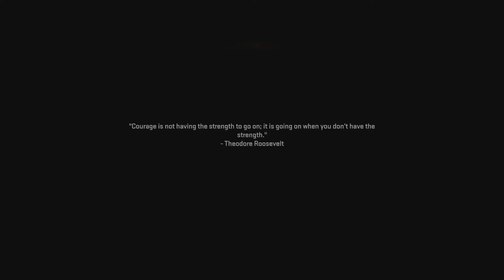Call Of Duty Modern Warfare 2 Part 5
Its Call Of Duty Campaign!!!